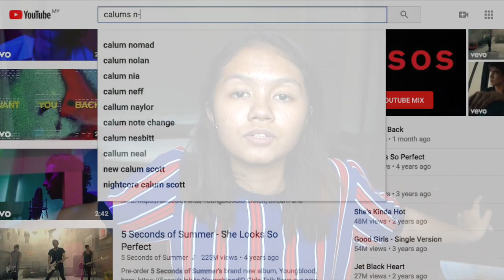youngblood messed me up and im not even joking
hehehehe
SECOND CHANNEL!!! (which i RARELY post thx)